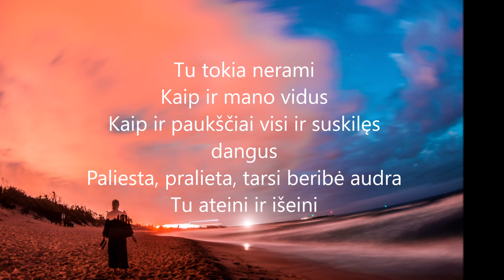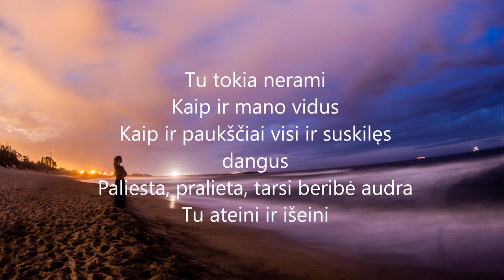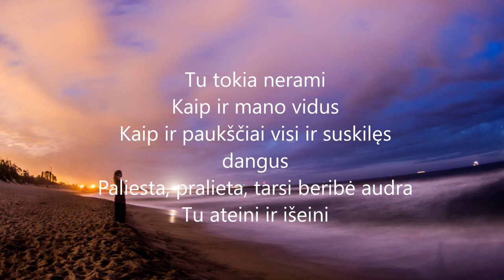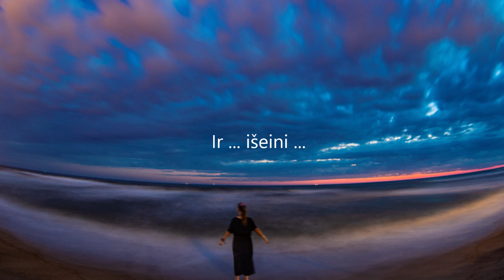Viktorija Kajokaitė - Šauksmas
© Muzika ir žodžiai/ Music and lyrics - Viktorija Kajokaitė
© Įrašas ir aranžuotė/ Record and arrangement - Studijofonas (Gintas Litinskas)